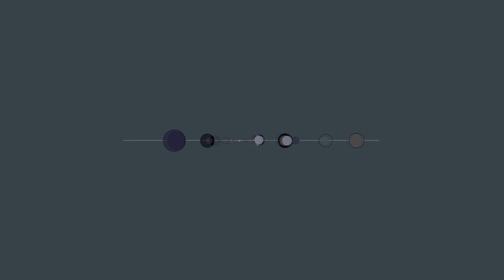MALEVICH LINE - Follow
Edited by Nøvak 2016
Composed Marc Merinee and Irene Díez
Recorded Oxid Studio, Barcelona, 2016
Mastered Fermín Durán (Sensoria Studios, 2016)
Artwork Juan Antonio Alvarez
Executive Producer Luciano Alvarez

Follow is a song that is immersed in the theme of love through the concept of the union of the spirit. It tries to reflect the synesthesia between two human beings, the term Greek represented on the cover with a photograph made by the authors in Athens, cradle of philosophy, it is composed by a photo montage of three acts which tries to explain the perception of various sensory fields of the spirit when two souls are connected. Play on words like hear colors or to see or play sounds explain this universal perception of the world. This work is inspired by the 8 Kandinsky's composition. The famous compositions of this artist were, in reality, pictorial representations of symphonies by classical authors. With this concept of extract of a musical piece a work of visual art, we wanted to compose this concept but in contrary order, taking a classic painting based on synesthesia and creating a new music piece.